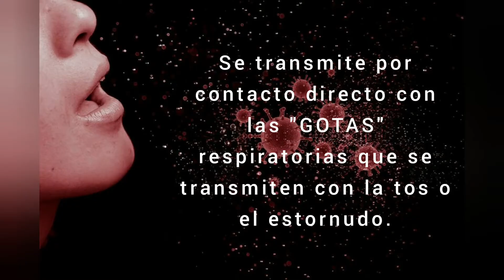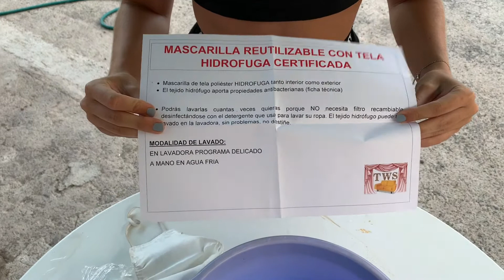MASCARILLAS REUTILIZABLES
TENERIFE EN ACTIVO "TE INFORMA"😷😷😷😷😷
De moda están las Mascarillas, pero ¿realmente sabes lo que compras y si sirven realmente para protegerte?, en este vídeo te explicamos muy claramente como deben de ser las "Mascarillas Reutilizables", esperamos ayudarte con esta explicación.